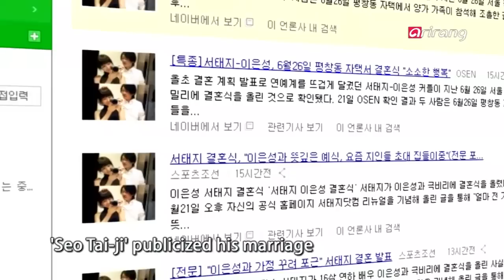Showbiz Korea - Singer Seo Tai-ji's secret marriage to Lee Eun-sung 서태지, 이은성과 비밀 결혼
Girl Group Jewelry show support for musical "Mr. Onjo"
Singer Seo Tai-ji's secret marriage to Lee Eun-sung
쥬얼리, 뮤지컬 '미스터 온조' 응원차 방문
서태지, 이은성과 비밀 결혼